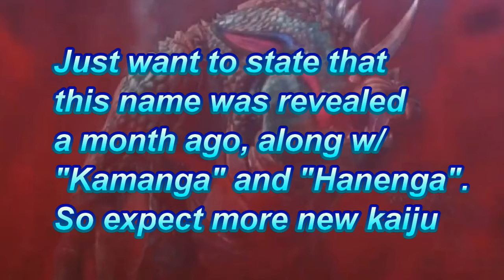VARAN is GODZILLA in Godzilla Singular Point? + EPISODE 5 Link in Description! (Singular Point Info)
Godzilla Singular Point EPISODE 5 by the way W/ ENGLISH SUBS is NOW available!

Anyway this vid will be about Godzilla Singular Point's Gabara name change, the other new kaiju names, Godzilla Aquatilis, and what this could mean for the whole series! Enjoy!